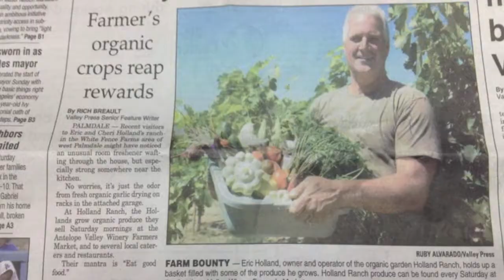F2F Farm to Fork to Tummy. AV Winery first ever gourmet meal in the Vineyard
Avnice, Wow I am relaxed , sitting outside in the cool of the evening, drinking non fermented apricot juice. AV winery, Holland Farms, Kevin Herrera on guitar, and Christine and Dea cheffing like crazy. A wonderful evening with 80 friends